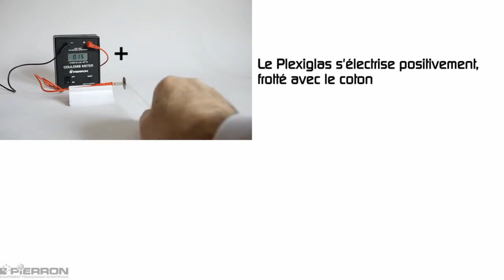Electrisation par contact